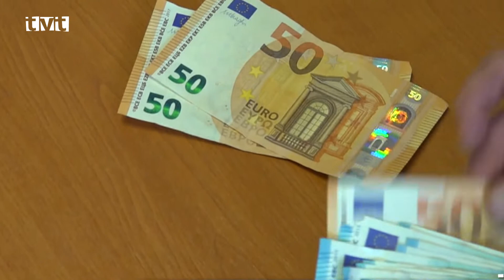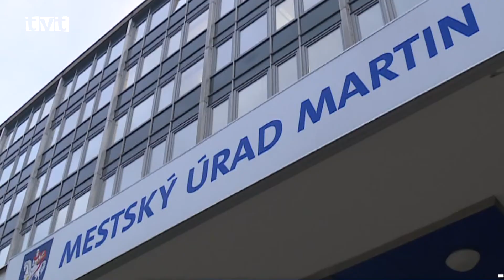Protiinflačný balík môže pripraviť mesto o pol milióna eur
Primátor mesta Martin Ján Danko na mestskom zastupiteľstve stručne informoval o zasadnutí Združenia miest a obcí Slovenka, ktoré je v súčasnosti v štrajkovej pohotovosti. Za túto situáciu môže tzv. protiinflačný balíček z rezortu financií. Vyšší daňový bonus pre deti, ktorý okrem iného pred pár dňami schválila vláda, podľa predstaviteľov ZMOS-u skráti daň z príjmov fyzických osôb. To znamená, na krytie bežných výdavkov budú mať obce a mestá menej peňazí.